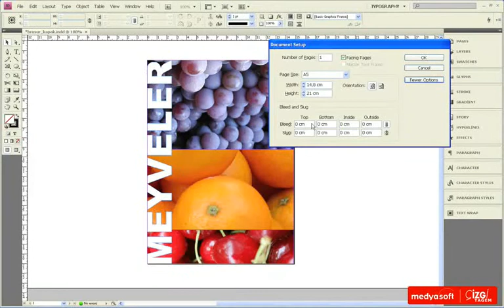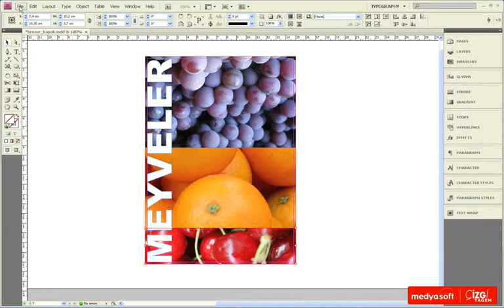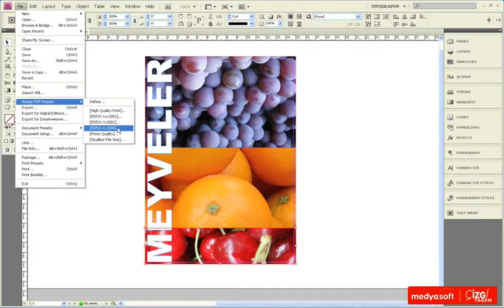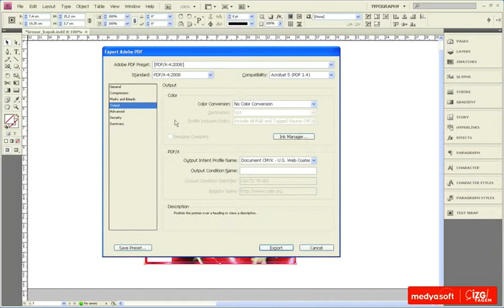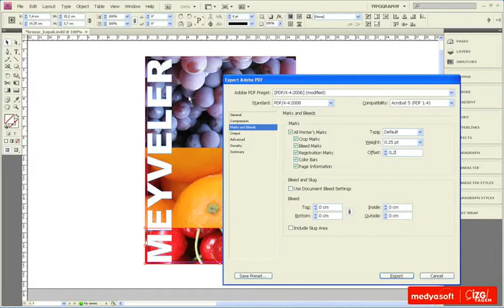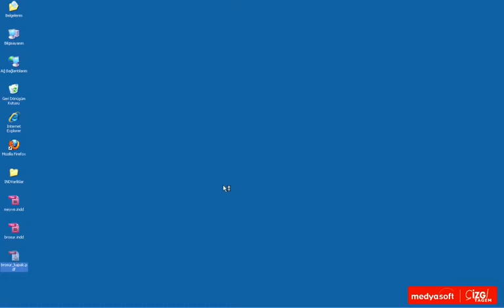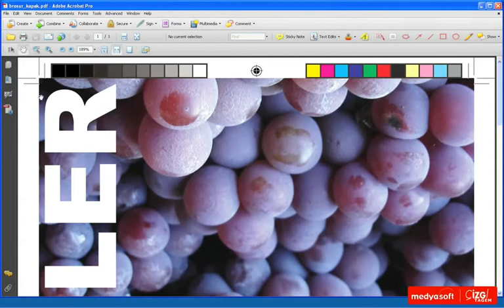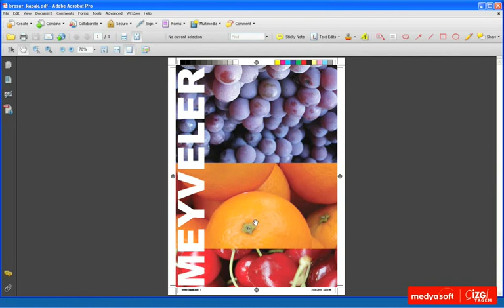Baskıya Uygun İhraç Etmek